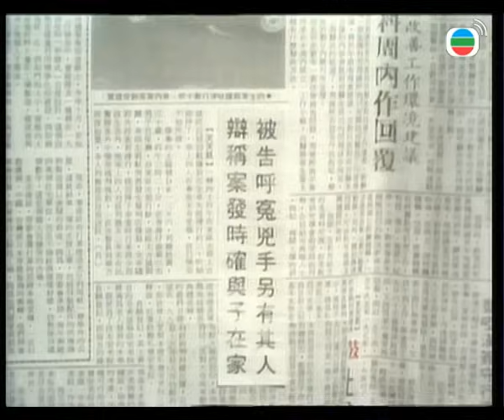Châu Hải My | Nghĩa Bất Dung Tình 01/50 | Huỳnh Nhật Hoa, Ôn Triệu Luân | HD | TVB Kinh Điển 1989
✨Nội dung phim: Phim Nghĩa Bất Dung Tình là câu chuyện kể về cuộc đời của hai anh em Kin và Hồng. Nghĩa Bất Dung Tình bắt đầu với bối cảnh Ding Wing Cheng (Felix Wong) và Miu Fan Fong (Yammie Lam) đã kết hôn và có một con trai, Kin. Fong cũng đang mang thai. Họ rất nghèo. Trong năm mới, Cheng đánh bạc thua hết tất cả tiền. Fong đi ra ngoài và ăn cắp ví của ai đó. Cô đã bị bắt và bị tình nghi liên quan đến một vụ giết người mà cô không hề biết. Sau Fong sinh Hồng, cô bị treo cổ chết.Ding Wing Cheng rất buồn vì cái chết của vợ và anh tự tử bỏ lại hai người con Kin và Hồng, Kin và Hồng được vợ chồng Cheng đưa về nuôi. Một vài năm sau, những đứa trẻ lớn lên. Kin (Felix Wong) làm hai việc phải trả tiền cho anh trai của mình, giáo dục (Deric Wan) Hồng. Kin và Kwun (Carina Lau) đáp ứng bởi vì họ đã làm một đặc biệt truyền hình khám phá cuộc sống của 3 người sinh ra tại thời điểm chính xác cùng một ngày. Kin và Kwun sớm trở thành bạn tốt.Lee Wah (Kathy Chow) di chuyển để sống với Wun Yi và băng đảng sau khi họ di chuyển vào một căn hộ lớn hơn. Cha cô muốn Wah sống với họ trong khi cô đang theo học đại học ở Hồng Kông. Wah có một lòng Hong, người sử dụng của mình để làm công việc của mình. Wah và Kin sau đó sẽ kết thúc làm việc tại cùng một vị trí và Kin phát triển một lòng cho Wah.Kwun không có được cùng với cha cô. Cha cô nghĩ rằng cô ấy là vô ích và anh ta chỉ nhìn ra cho con trai mình, Kit. Kwun di chuyển ra ngoài và tìm thấy một công việc với sự giúp đỡ của Kin.Hồng gặp Ka Mun (Maggie Siu) sau khi cô và bạn trai của cô đã cứu Hồng trong một tai nạn xe hơi, nơi ông bị thương ở chân. Kin đang lái xe và nói với Hồng không sử dụng Wah để làm công việc của mình. Sau tai nạn, Hồng và Kin của mối quan hệ xấu đi. Hồng cố gắng theo đuổi Ka Mun mà lái xe bạn trai không an toàn Ka Mun điên. Ka Mun và Hồng sau đó kết thúc với nhau.Wah cuối cùng di chuyển ra bởi vì cô bị tổn thương bởi Hồng và cảm thấy khó chịu xung quanh Kin kể từ khi cô phát hiện ra rằng anh thích cô ấy. Khi Kin tại học viện cảnh sát, Wah phát hiện ra rằng Kin ngủ cả đêm trong mưa để mua một hộp âm nhạc cho cô ấy. Cô cảm thấy thực sự xúc động và cô ấy bắt đầu thích Kin. Wah và Kin kết thúc lên cùng nhau. Tại thời điểm này, Kwun cũng phát triển cảm xúc cho Kin, nhưng không nói với Kin…..Nghĩa Bất Dung Tình mang nhiều ý nghĩa về cách cư sử giữa con người, phim có kết thúc buồn và cảm động